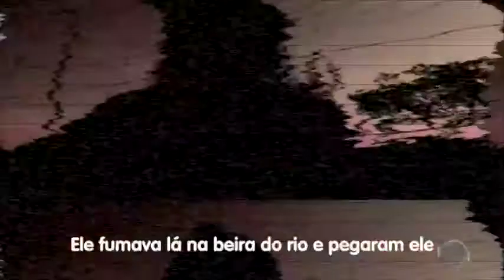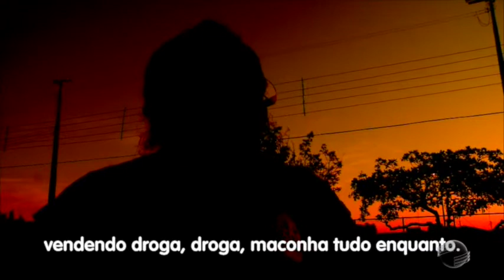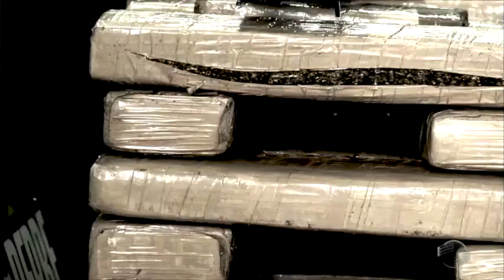Drogas: Experiência pioneira visa ressocializar apenados